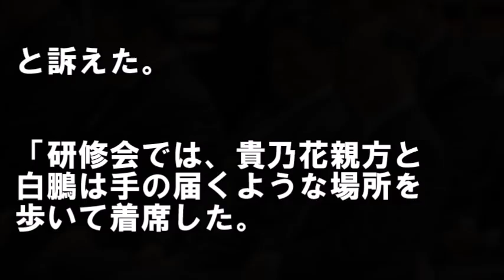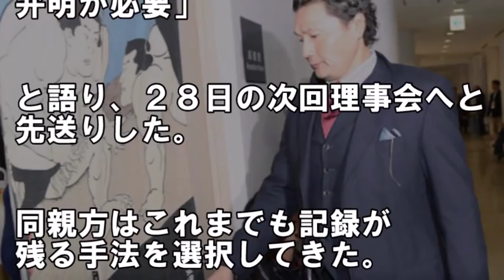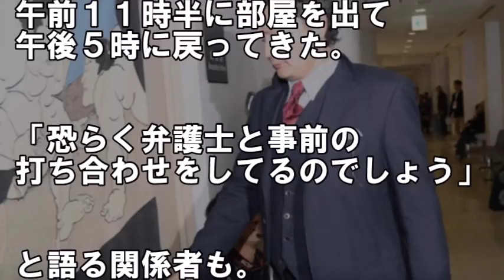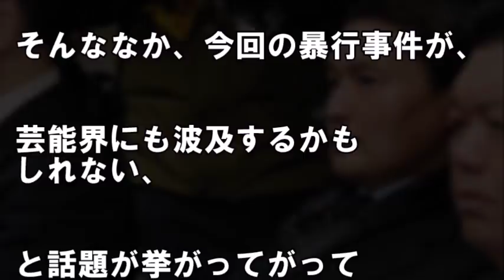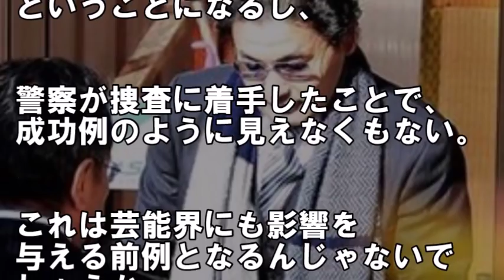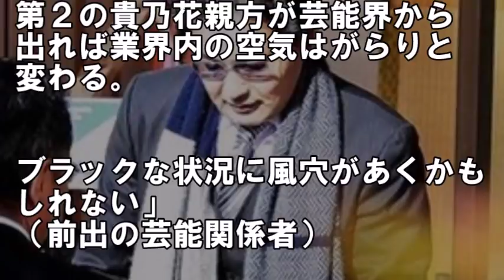貴乃花が相撲協会の聴取に同行させた人物がヤバい…芸能界からも注目が集まる理由が…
八角理事長も震える貴乃花からの驚愕の"暴露内容"角界を脅かすヤバすぎる内容とは…

貴乃花親方への相撲協会の対応に中尾彬が放った"ある指摘"に賞賛の嵐!!「まさにその通り!!」

貴乃花がタニマチに明かした「本当のワルは白鵬」「私は完全にハメられた」

貴乃花の関係者が明かした”ある事実”に驚愕！「相撲協会は異常だ…こんな組織、信じられるわけがない」

貴乃花親方の報告書内容が「全然違うぞ」と相撲協会一同驚愕！八角理事長も真っ青…【日馬富士・貴ノ岩騒動】